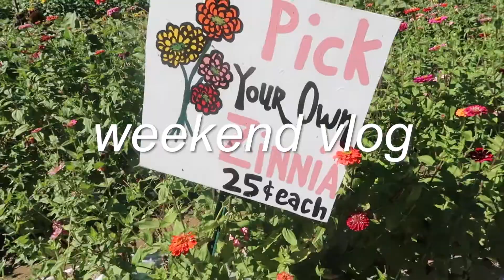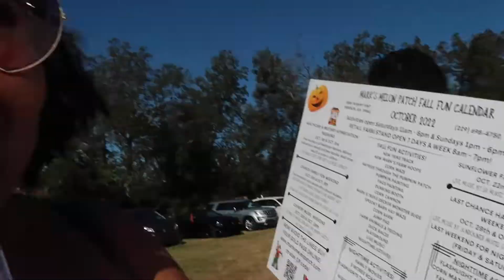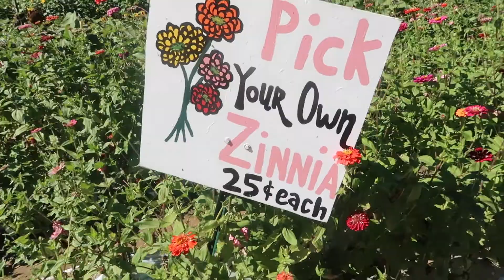pumpkin patch, bestie's bday, + surprise guest | weekend vlog ✨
Welcome back to another weekly vlog! This one is a week late lmao sorry

makeup:
-Laura Mercier Mini Translucent Loose Setting Powder (Honey)
-Too Faced Better Than Sex Mascara
-Colourpop Brow Boss Pencil (Soft Black)
-Makeup Revolution X Tammi Paradise Glow Face Palette (Medium Deep)

Tech stuff ✨
Camera: Canon PowerShot G7 X Mark II; iPhone 11

💗 MISADVENTURES WITH DOMI 💗
Hey bestie! My name’s Dominique and I'm a 20-something creator based in Atlanta who’s passionate about self love and beauty! I’m far from being “that girl”, but everyday I’m learning to love and embrace myself more and you’re invited on this journey of self love and misadventures!